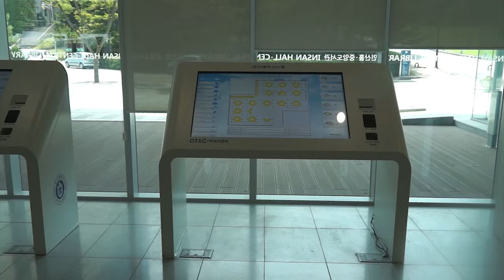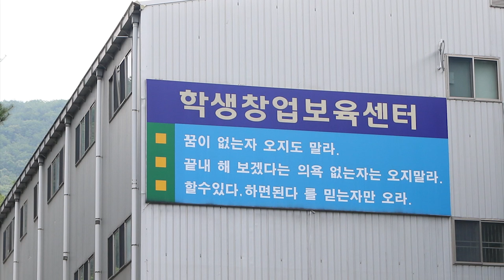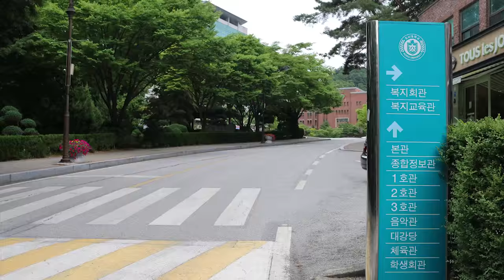[하이틴TV] 미리가 본 대학_호서대학교